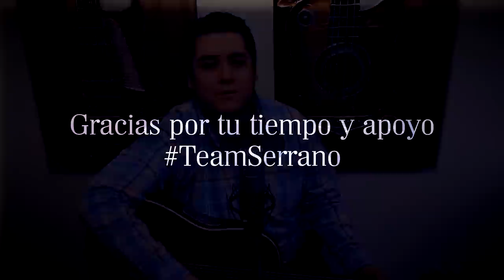Solo Con Verte - Banda MS - Sergio Serrano Cover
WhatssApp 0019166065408